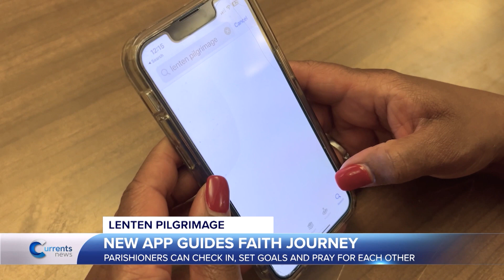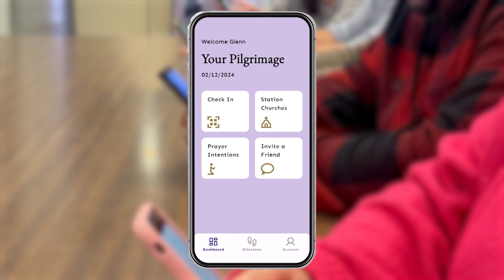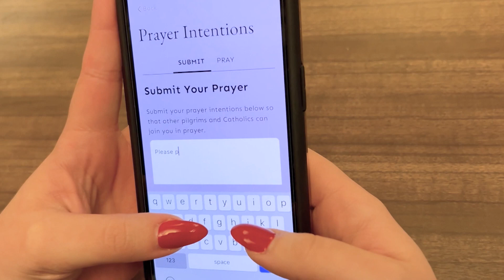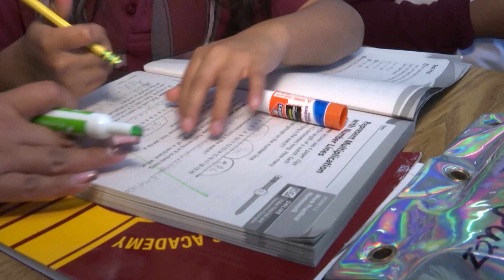Catholic News Headlines for Monday 2/12/2024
It's the start of the Lenten season for Catholics and the start of a Lenten Pilgrimage in the Diocese of Brooklyn.

Bishop Robert Brennan celebrated the lunar new year yesterday at St. Michael's Church in Flushing.

The U.S. bishops have unveiled a "solidarity fund," which will provide financial aid to those in need.

It's time for two bishops to settle their Super Bowl bet.